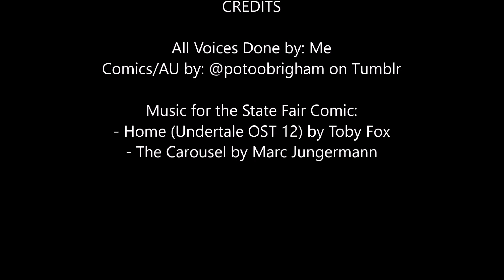Growth Spurt AU Dubs Part 2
You're a prize, Azzy!